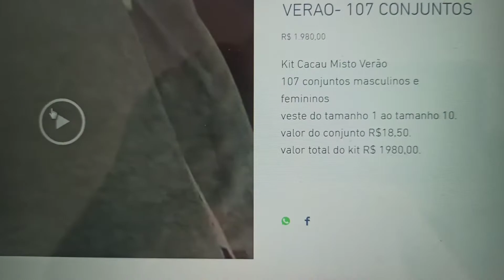paulo PEDIDOS AIRTON WHATSAPP 11 9.7133.8335